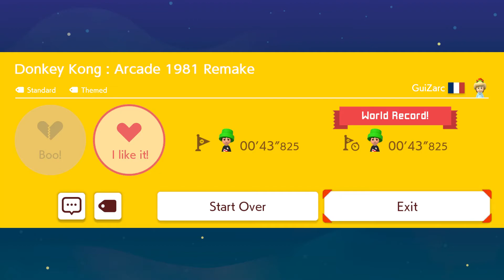Donkey Kong - Arcade 1981 Remake (Mario Maker 2) by GuiZarc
Short and sweet stage with 2 checkpoints. Not that difficult but still fun to play. I fully recommend it! :)

Donkey Kong - Arcade 1981 Remake (Mario Maker 2)
ID: 8YL-CW7-M0H
Creator: GuiZarc
Game Style: Super Mario Bros.